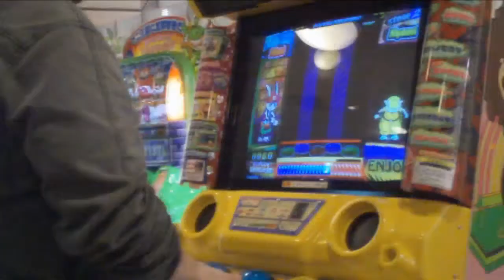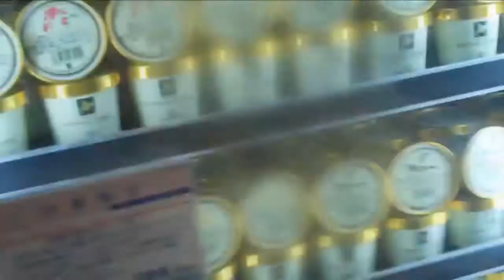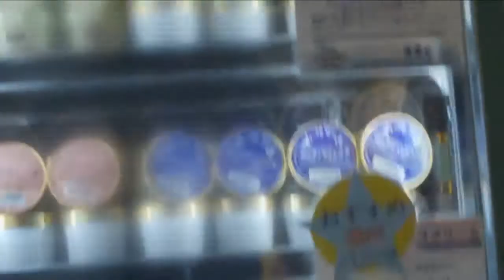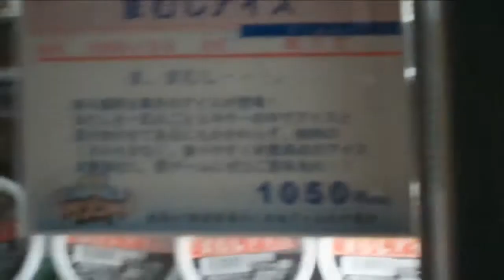Icecream City - Namja Town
Whilst in Tokyo this past October, I went to Icecream City in Namja Town. I had no idea what the place was other than somewhere I get some weird icecream that i'd seen in a few youtube videos, but when I got there i couldn't help but be blown away. The place rocks, and I'd urge anyone visiting Tokyo to go give it a look.